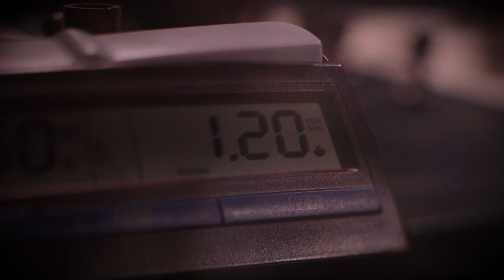Copenhagen Chess Slam @ nightclub Chateau Motel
Epic chess event at the famous nightclub Chateau Motel in Copenhagen, Denmark. Main event was Speed Battle of the Sexes. Speed and bullet chess with 3 of the best female players in the world players some of the best male Danish players. Featuring GM Mariya Muzychuk, IM Zhansaya Abdumalik, IM Anna Rudolf VS. GM Jakob Vang Glud, GM Jesper Søndergård Thybo, IM Nikolaj Mikkelsen. Also Simultaneous Blind chess by GM Nils Grandelius. Commentary by WIM Fiona Steil-Antoni. Talk by GM Sune Berg Hansen. Speed challenge with WFM Ellen Fredericia Nilssen and WFM Ellen Sofia Kakulidis.